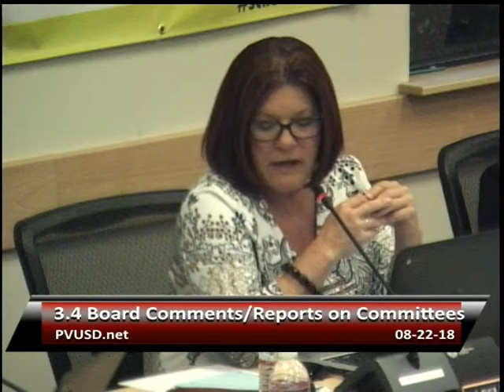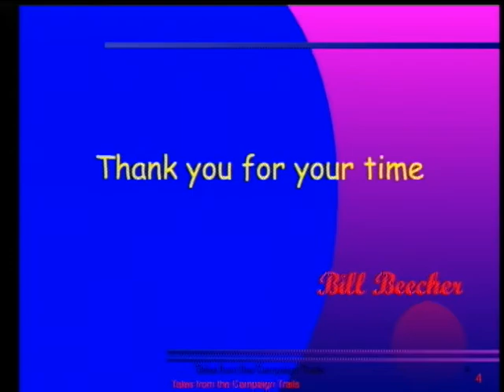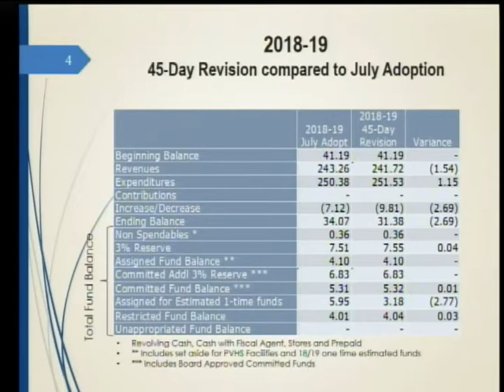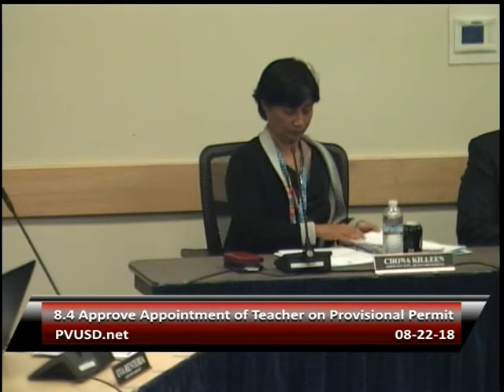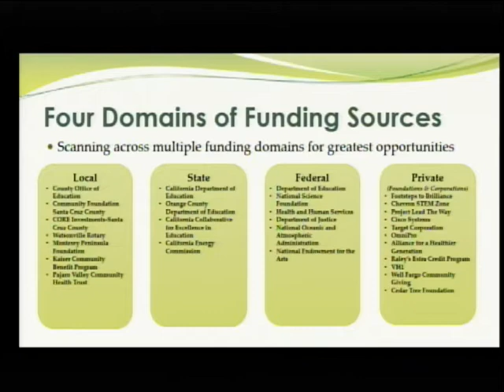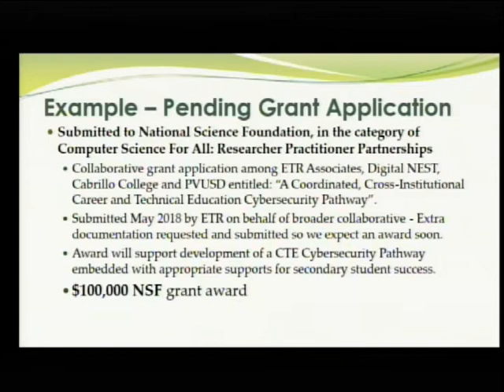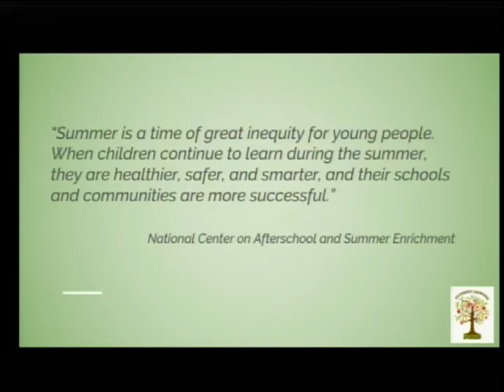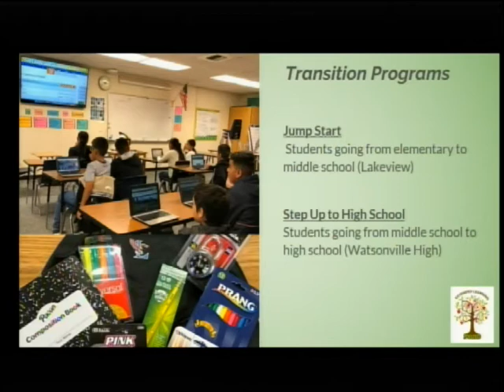Pajaro Valley Unified School District 8/22/18